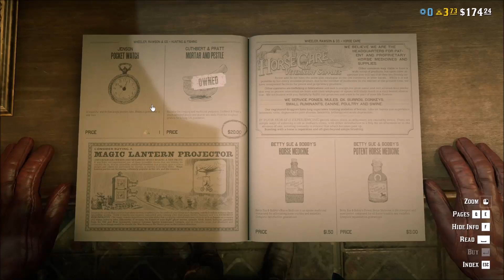this is not an oppless land (red dead)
"indepdent"